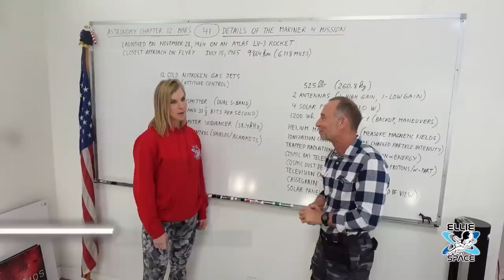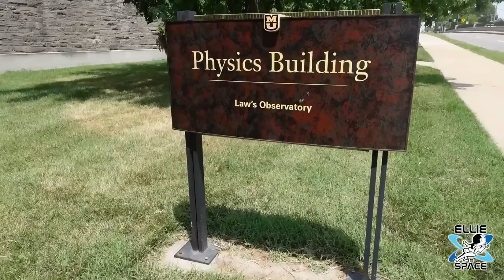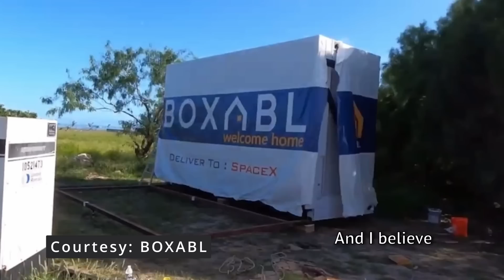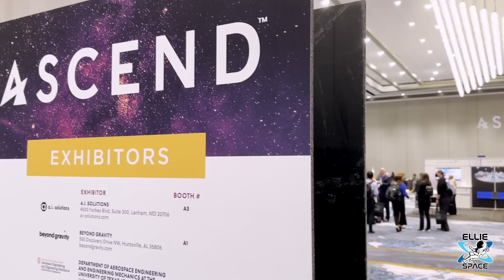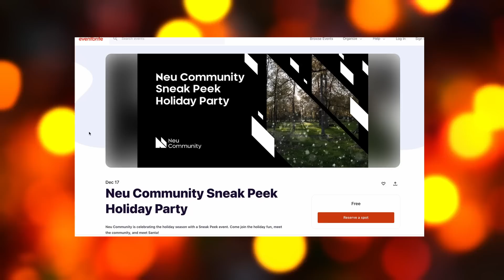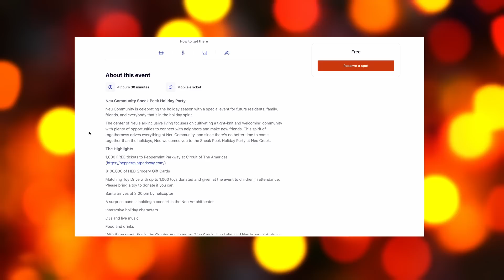ELLIE IN SPACE: 2022 Year in Review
Elon Musk, Scott Manley, Tim Dodd, Oh My!
Here is a wrap up of some of my favorite videos of 2022.
I set out to travel every month for the channel as my New Year's Resolution, and turns out, I stuck to it!

00:00 What was my New Year's Resolution?
01:12 January- Interviewing Scott Manley
2:00 Astronomy professor on Going to Mars
2:16 February Giga Texas intro
2:45 Second trip to Starbase, interviewing LabPadre
3:00 March- Neu Community video
3:39 April- Cyber Rodeo, TeslaCon
4:43 May- Rivian review
5:24 June- 3rd trip to Starbase, also I quit my job in TV News
6:01 July Interview with Astronaut Linda Godwin
7:21 August - TSLA Shareholder meeting, NEU Community Update, First trip to BOXABL, Boring Tunnel ride in Vegas
8:21- September- SLS Attempt, Interview with Felix Schlang and Tim Dodd, Tesla Solar Roof, First Rocket Launch, Followup interview with Hoh Tribe about Starlink
10:45 October- AI Day, Meeting Elon Musk, Starlink Hurricane Relief Effort, Ascend Space Conference, Boxabl Tour part 2
12:10 November- Falcon Heavy Launch (in the FOG), Artemis Launch
13:45 December- Austin Neu Community Sneak Peek party